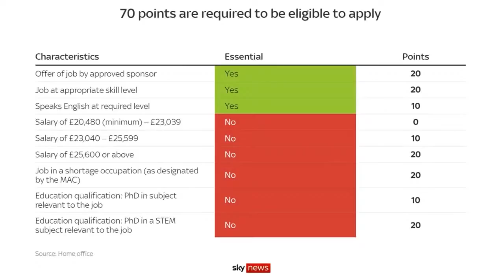Yvette Cooper ABSTAINS On Tory Immigration Bill